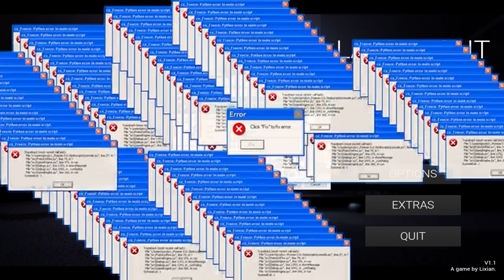This Game Made Me "SCREAM"!!! [Late Night Mop]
Prepare to be scared in this Late Night Mop gameplay video! Watch as I scream my way through this spooky game and try to survive the night.